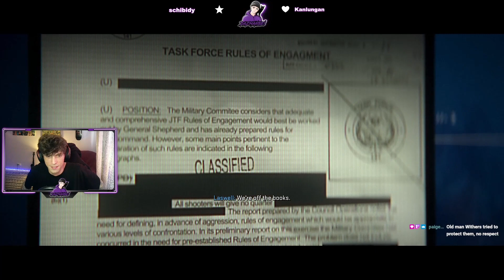Eye's In The Sky's callofduty modernwarfare2 Campaign Part 4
The mission was one of my favourite's, you'll see why! Boy's LOVE their Toy's!